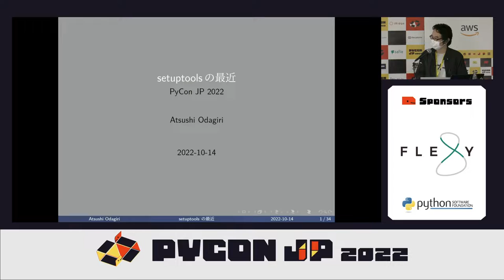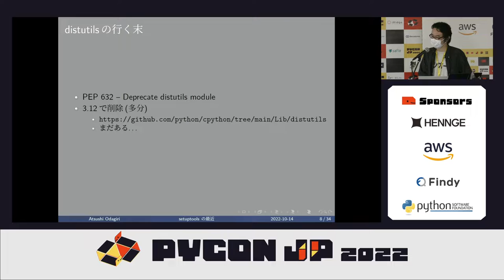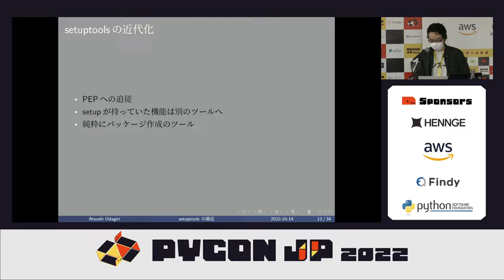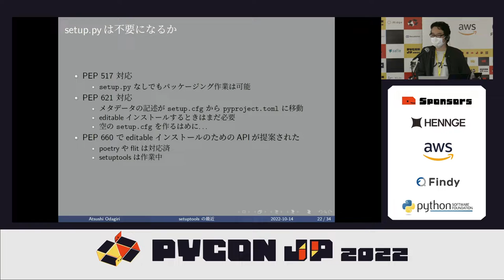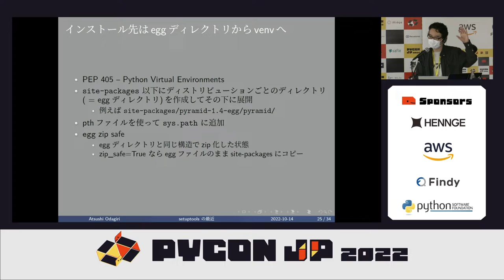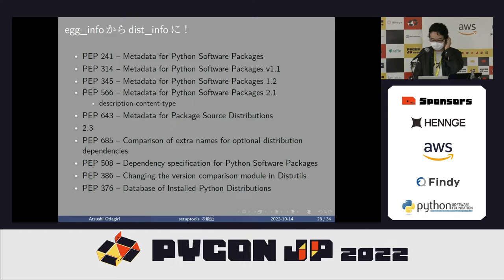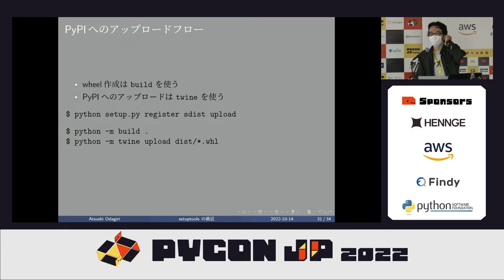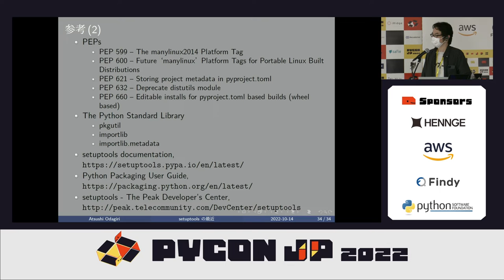[PyCon JP 2022] setuptoolsの最近 (Atsushi Odagiri)